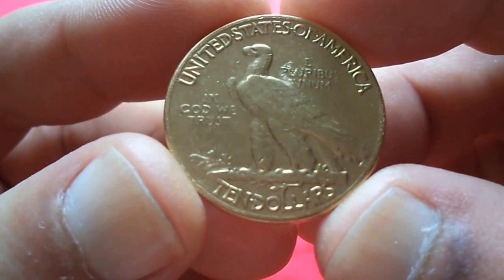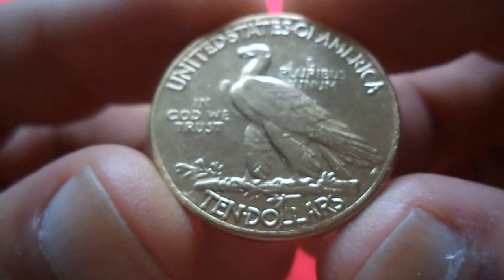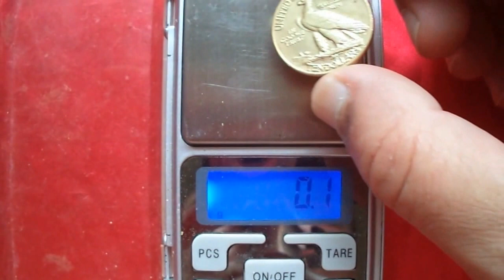USA GOLD TEN DOLLARS 1933 - FAKE!!! Indian Head